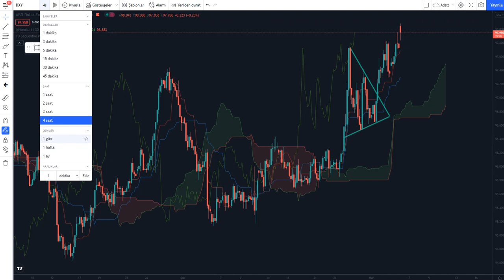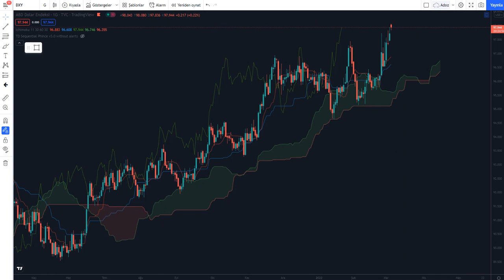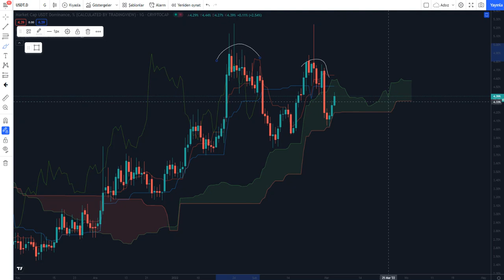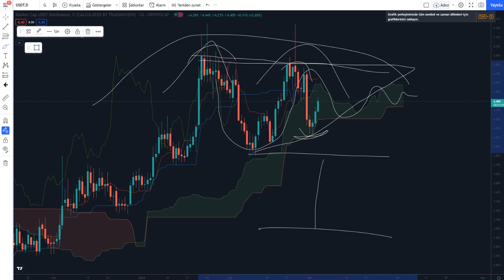BİTCOİN GÜÇ MÜ TOPLUYOR!!!